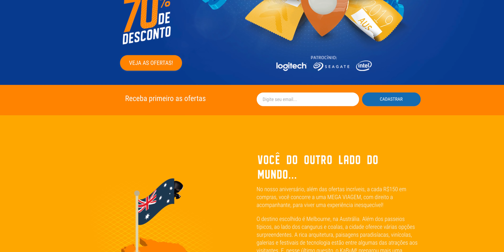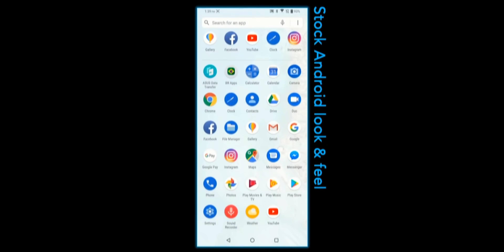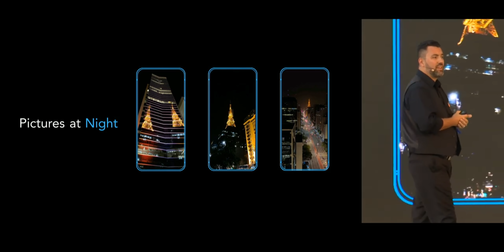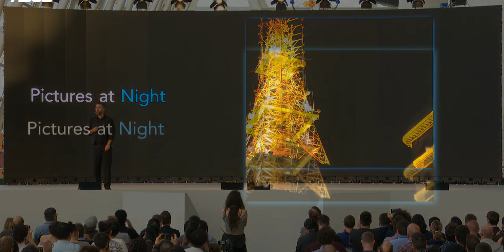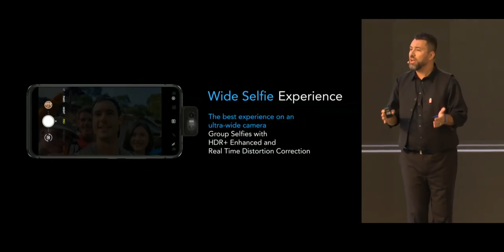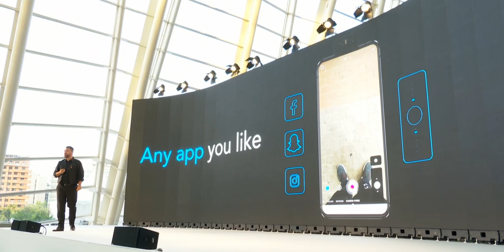😱 E essa câmera do ZENFONE 6 hein? Como assim FLIP?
O Kabum faz aniversário em Maio e todos os anos o MEGA MAIO traz descontos de até 70% em uma listagem de produtos que é atualizada diariamente. Confere lá e concorra a uma viagem para a Austrália!

Você já viu as especificações do Zenfone 6 nos seus canais e sites favoritos, mas agora vamos focar apenas na câmera que eu sei que vocês estão aqui pra isso. 😜 Comentei tudo sobre a câmera e o que acho sobre esse futuro da Asus com a FLIP CAMERA do Zenfone 6.

- Especificações e preços:

Snapdragon 855
Tela 6,4” IPS LCD
Gorilla Glass 6
92% aproveitamento
100% DCI-P3
600 nits
Android 9 Pie
6GB/8GB RAM
64GB/128GB/256GB
Alto-Falantes Estéreo
Saída 3.5mm
Câmera 48MP IMX586
f/1.79
Grande Angular 13MP
f/2.4
125º sem distorções
Vídeo 4K HDR 60FPS
Slow Motion 240FPS
Bateria 5.000mAh
Cores: Twilight Silver
e Midnight Black

Zenfone 6 6GB RAM / 64GB - US$499
Zenfone 6 6GB RAM / 128GB - US$559
Zenfone 6 8GB RAM / 256GB - US$599

Meu equipamento:

Lumix G7 + Lente kit, Canon EOSM + 20mm F/2, Lente Canon 50mm 1.8, Zoom H1, Zoom H4N, Rode Videomicro, Microfone Yoga HT 81